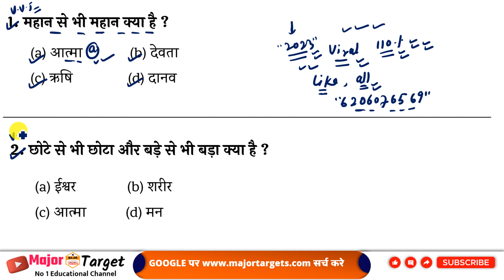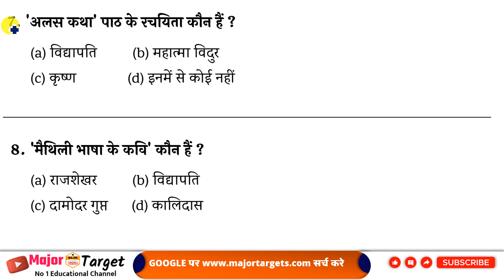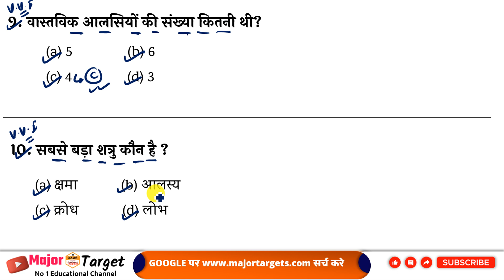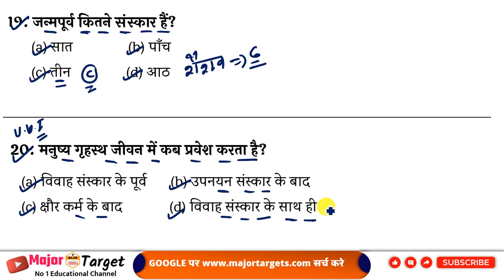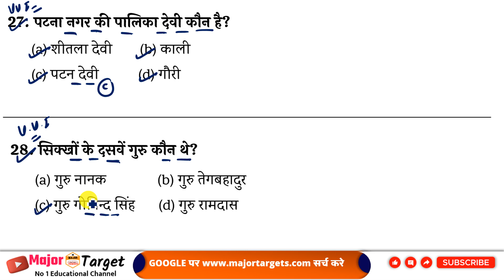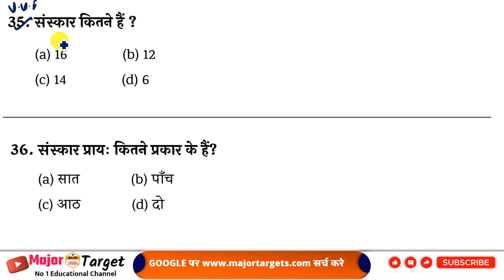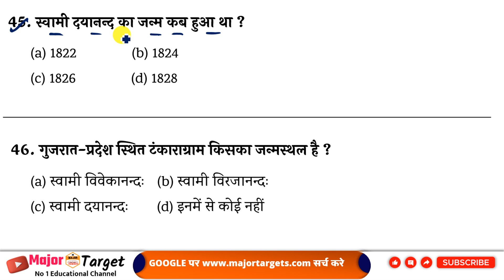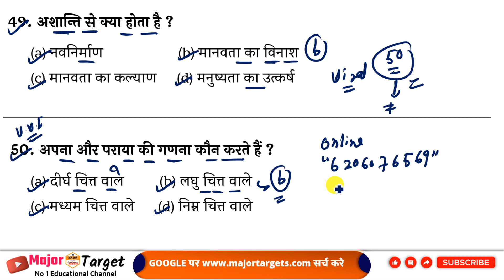Bihar board 10th Sanskrit Viral Question 2023 || Class 10 Sanskrit vvi Objective || Major Target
10th class sanskrit objective question

sanskrit ka objective question class 10th

class 10 sanskrit objective question 2023

class 10th sanskrit vvi objective question

class 10 sanskrit vvi objective question 2023

10th Sanskrit objective question 2023

vvi objective question class 10 sanskrit

class 10 sanskrit ke vvi objective question 2023

bihar board sanskrit objective question 2023

Sanskrit objective question class 10th